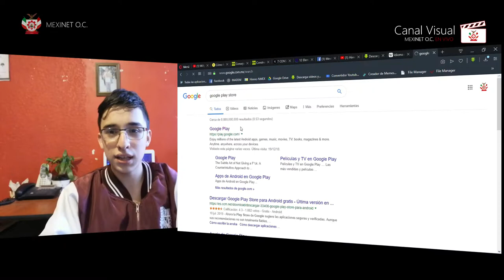¡Bienvenido a la Prepa! ¡ME QUEDÉ EN COMIPEMS ! -VIDEO MOTIVACIONAL PTE 1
📹¿Te has quedado en tu COMIPEMS?, Comenzarás una nueva etapa y esa se llama "LA PREPA".

Estará llena de Amigos, Trabajo, Tareas y MUCHAS (a veces), Profesores de todo tipo, escuelas chidas, fiestas (bueno hay muchas, ahi tu decides a cuales ir o abstenerte (lo mejor)) y muchas cosas más.

En este video esperamos darte los mejores consejos y motivaciones para iniciar esta etapa de la mejor manera.

🌎MEXINET O.C.

¡¡Siguenos para mas contenido!!

🌎¡AGRADECIMIENTOS ESPECIALES!

📧 TE ESCUCHAMOS
Envianos tus sugerencias, peticiones, contenido y demás cosas a: